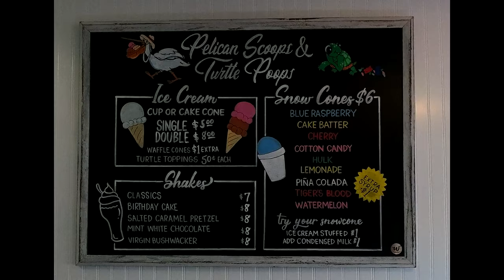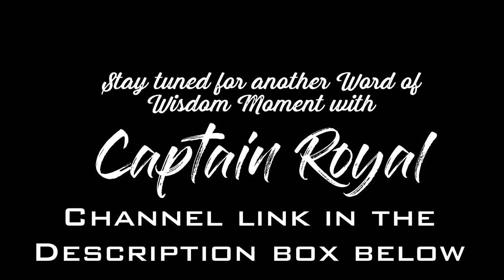Gulf Shores-Bike Ride-Ice Cream- Offshore Fishing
We enjoy a bike ride with friends stopping for some icecream at Pelican Scoops and take a look at our offshore fishing trips with the Saltwater Cowboy OBA. gulfshores Alabama.